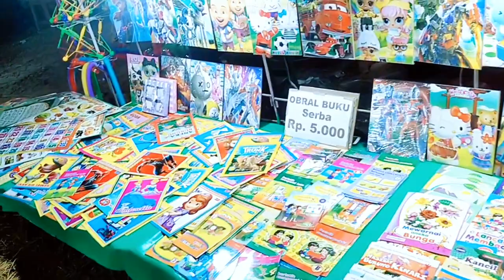Suasana Pasar Malam Part 5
flog suasana pasar malam